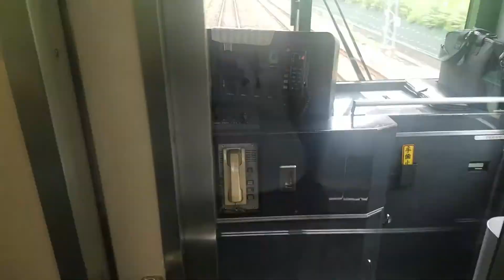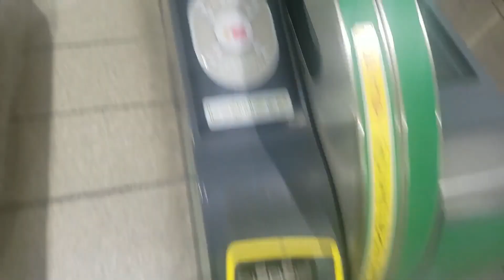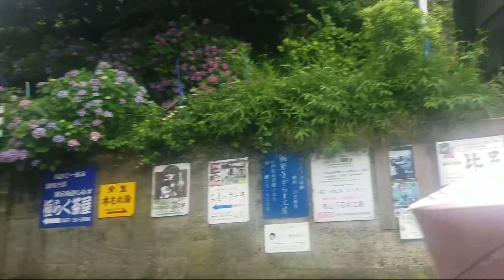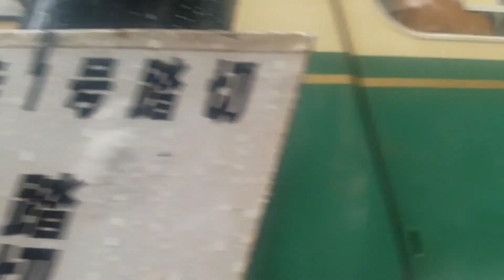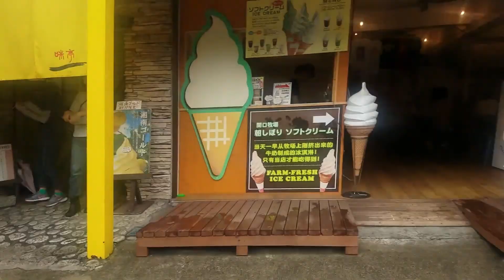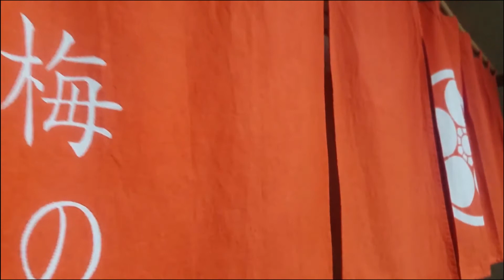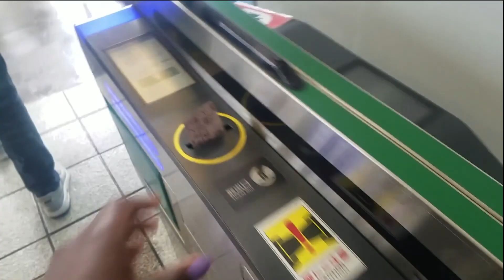Kamakura | Japan | Hydrangea flower!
Kamakura is a seaside Japanese city just south of Tokyo. It is a prominent resort town with dozens of Buddhist Zen temples and Shinto shrines. Its most recognizable landmark is the Kotoku-in Temple’s Great Buddha.

I had the pleasure of exploring it for the 3rd time since I have been living here. It is truly a gem and a magical little town.  if you decide to explore this town, please come as early as possible to avoid the crowds.

This month, Ajisai, Hydrangea is in full bloom. So we had the chance to see the beautiful colors of this flower. Japan is a living botanical garden. There's a new flower blooming every month. It is so cool and amazing!

Song: Happy